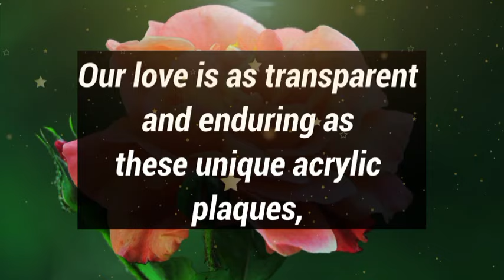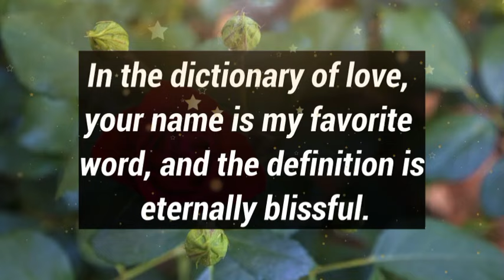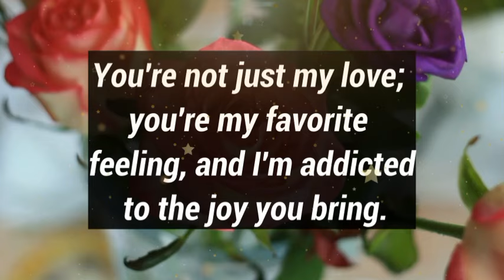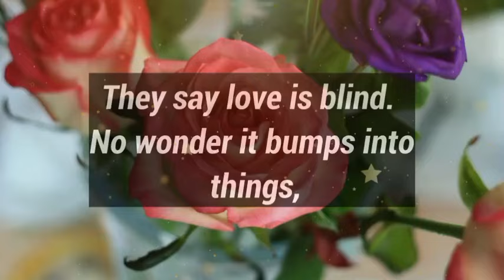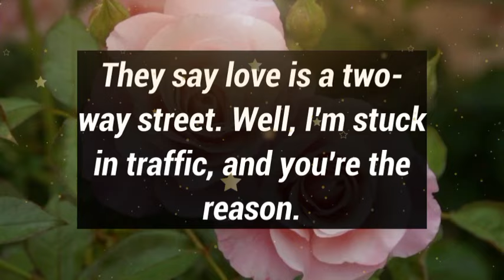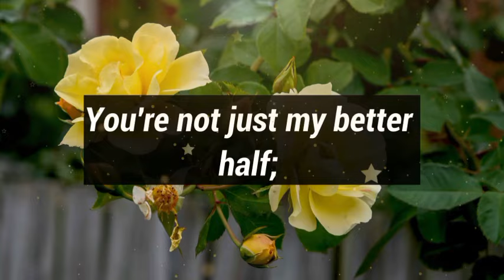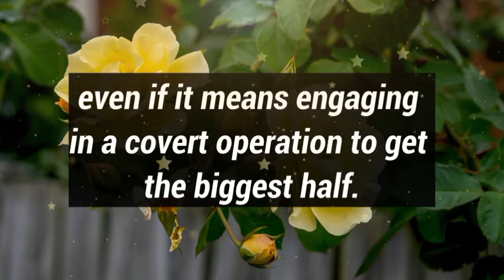DM to DF ❤️ // I Wish We Could Be Together Right Now ...❤️😄😉💌💖🤩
1

my love
dm current energy
divine masculine
dm df
dm message to df today
dm tarot
dm reading
twin flame
twin flames
Karmic
happy twins 11:11
love
Love
love quotes
love poem
love poems
love lines
love feel
true love
poem
poems
love songs
love music
feelings of love
love feelings
Dm to df
dm df
dm
 df dm
aquarius
df
taurus
unique tarot
all i want
aquarius tarot
virgo
twin flame reading today
twin flame